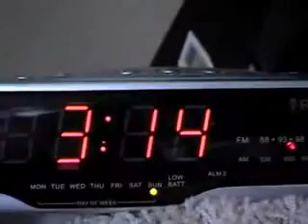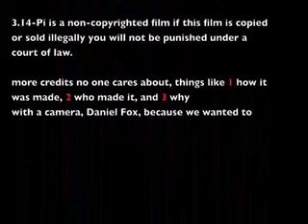Pi Day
Pi day video